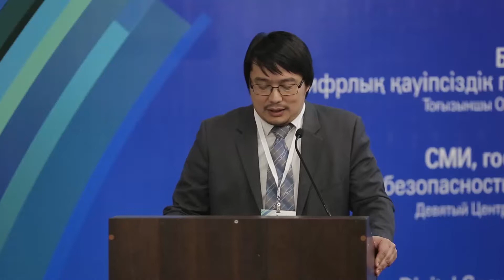Бекзат Рахимов - Роль государства в медиасфере